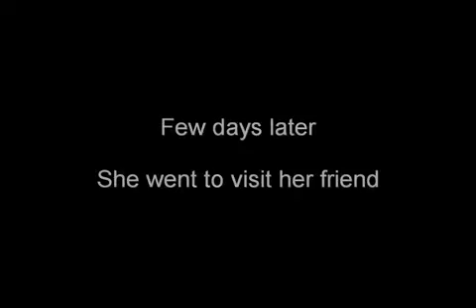jobs in Oman jobibex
Oman's leading job portal and recruitment agency helping jobseekers and employers in Oman find each other.  If you are an employer looking to hire Omanis or expats of various caliber or a jobseeker looking for a job in Oman please